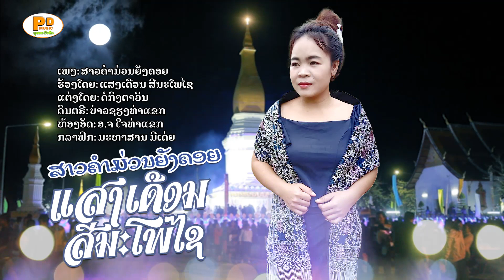ສາວຄຳມ່ວນຍັງຄອຍ ຮ້ອງໂດຍ ແສງເດືອນ ສີນະໂພໄຊ สาวคำม่วนยังคอย /PDພູດອຍ